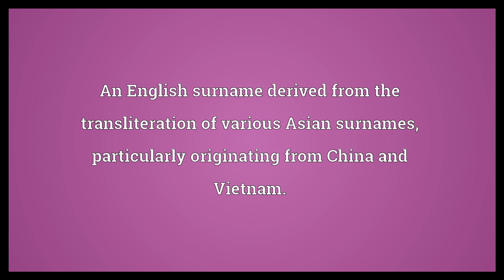Tan Meaning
Video shows what Tan means. An English surname derived from the transliteration of various Asian surnames, particularly originating from China and Vietnam..  Tan Meaning. How to pronounce, definition audio dictionary. How to say Tan. Powered by MaryTTS, Wiktionary